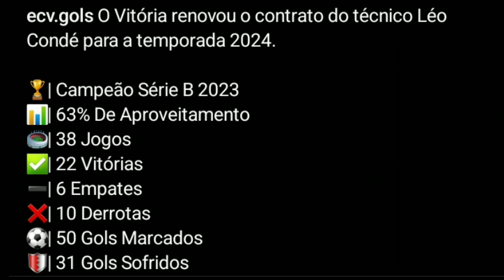PLANTÃO VIP 🚨🚨🚨 VITÓRIA SONHA COM DAVID LUIZ ▪︎ LÉO CONDÉ ACERTOU ▪︎ RODRIGO ANDRADE NÃO VAI FICAR??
QUEM É COLOSSAL, JÁ VAI CHEGANDO ASSIM 👇🏼👇🏼

👉🏽Se Inscrevam
👉🏽Compartilhar

🗞 BNEWS, FUTEBOL BAHIANO, ECV GOLS E GE.

📹 EC VITÓRIA, ECV GOLS, BAND, PREMIERE, SPORTV, ESPN E JOGO ABERTO.

VIRE MEMBRO

Benefícios exclusivos:

👉🏽Vídeos exclusivos
👉🏽Sorteios

ASSUNTOS ABORDADOS NESSE CANAL:

👉🏽Entrevistas
👉🏽Curiosidades
👉🏽Presidente Fábio Mota
👉🏽Série A
👉🏽Barradão
👉🏽Mercado da Bola no Vitória
👉🏽React
👉🏽Cortes
👉🏽Treinos
👉🏽Pré-Jogo
👉🏽Pós-Jogo
👉🏽 Lives